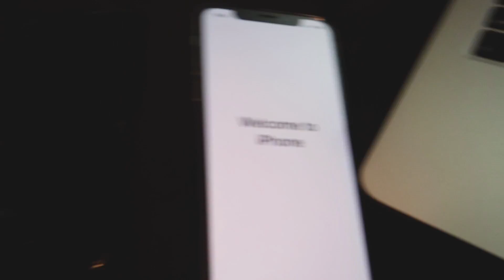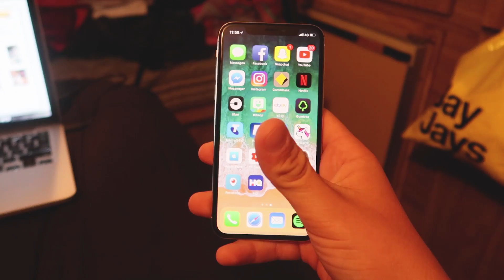IT CAME A MONTH EARLY?!?!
Honestly one of the most exciting days of my life.. The iPhone X came a month earlier than i expected it too and i was over the moon!! The unboxing will be next!

We also have a little rant about my thoughts on the equality issue in Australia at the moment. Enjoy!! xxx

  ⋏ - Canon 700D & Canon G7x & GoPro Hero 4 Silver

  ⋏ - Tasmania, Australia

  ⋏ - 17